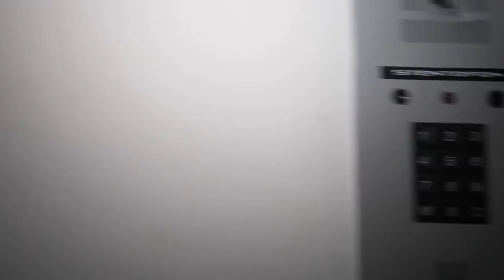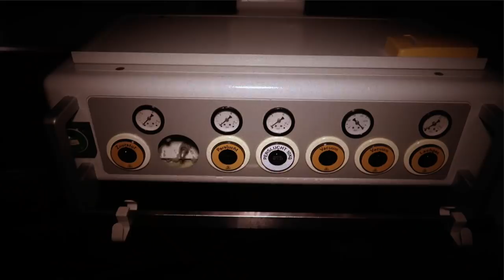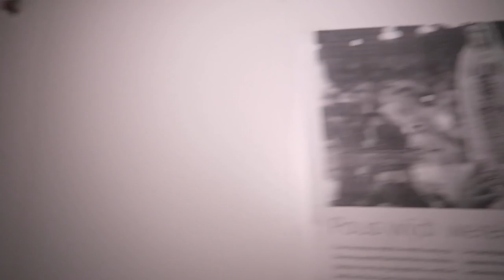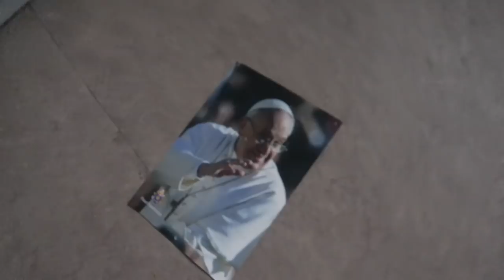THE BIGGEST ABANDONED HOSPITAL I'VE EVER EXPLORED! (SCARY HORROR DECAY)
In today's explore Jefstetics World explored a huge abandoned hospital that is ruined by vandals. It's abandoned for multiple years. The reason why it became abandoned is because they moved to a brand new hospital. There where also plans transform the old building (the hospital i've explored) into a school but it never became reality by an unknown reason. This abandoned hospital is by far the biggest hospital Jefstetics World explored.